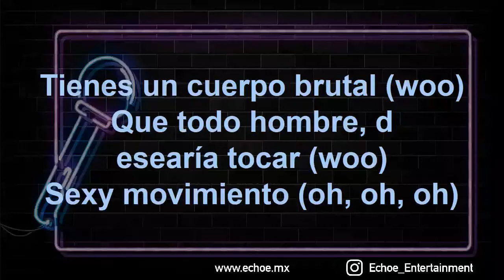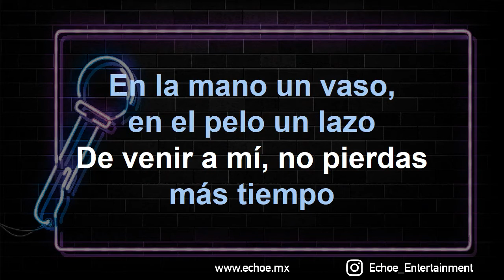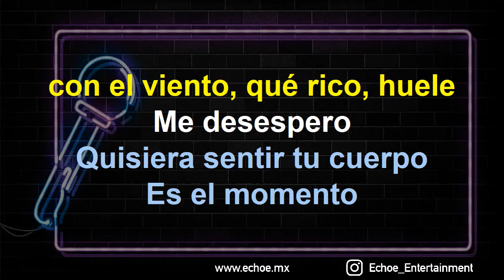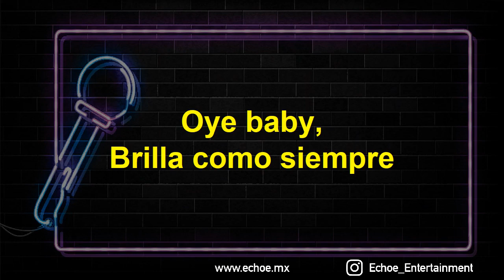Wisin & Yandel - Sexy Movimiento (Versión Karaoke)